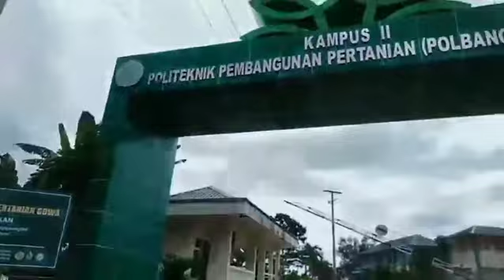Anatomi dan Morfologi pada Ayam oleh Apriani Amaliyah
Sebagai media pembelajaran agar mahasiswa dapat memahami Penjelasan Anatomi dan Morfologi pada Ayam. Disampaikan oleh Mahasiswa Peternakan Polbangtan Gowa Kelas I E Prodi Penyuluhan dan Kesejahteraan Hewan (Apriani Amaliyah)

Terimakasih atas semangatnya. Sukses terus ya.